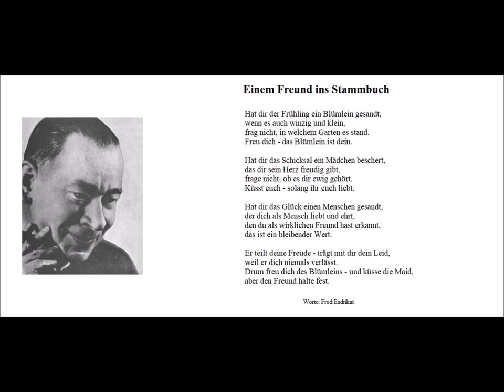Einem Freund ins Stammbuch (Worte: Fred Endrikat) - Christoph Holzhöfer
Einem Freund ins Stammbuch

Hat dir der Frühling ein Blümlein gesandt,
wenn es auch winzig und klein,
frag nicht, in welchem Garten es stand.
Freu dich - das Blümlein ist dein.

Hat dir das Schicksal ein Mädchen beschert,
das dir sein Herz freudig gibt,
frage nicht, ob es dir ewig gehört.
Küsst euch - solang ihr euch liebt.

Hat dir das Glück einen Menschen gesandt,
der dich als Mensch liebt und ehrt,
den du als wirklichen Freund hast erkannt,
das ist ein bleibender Wert.

Er teilt deine Freude - trägt mit dir dein Leid,
weil er dich niemals verlässt.
Drum freu dich des Blümleins - und küsse die Maid,
aber den Freund halte fest.

Worte: Fred Endrikat